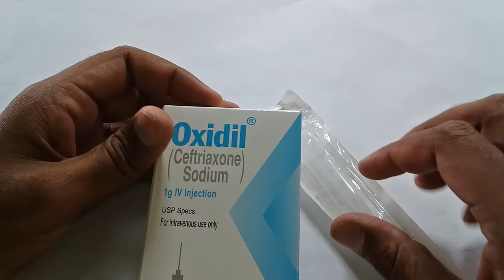How to give injection in cannula easily at home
Not for medical practice only for information contact to your doctor before any medical practice. How to given injection in cannula. How to easily give injection in cannula. How to give injection in cannula Urdu. How to give injection in cannula Hindi. How to give injection in cannula at home. Injection in cannula. How to give injection in canola. How to give injection in barnola. Give injection in cannula. Give injection in barnola. Give injection in canola.